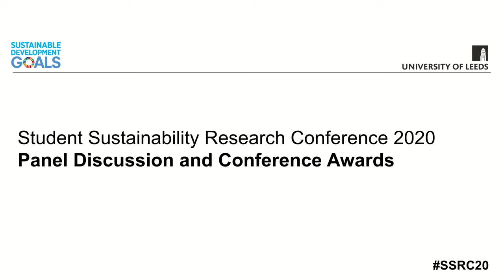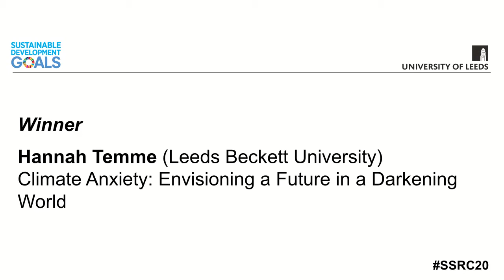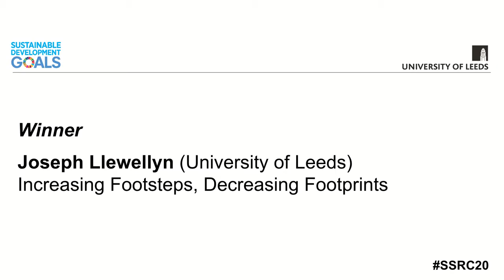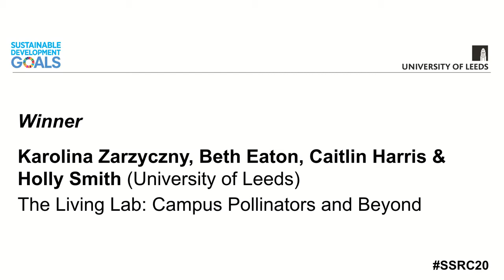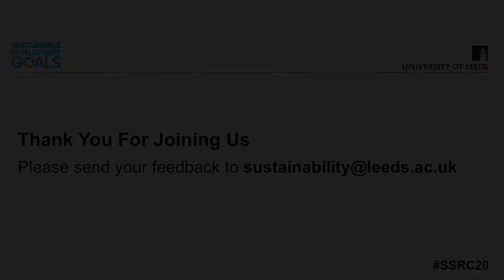SSRC2020 Keynote Panel